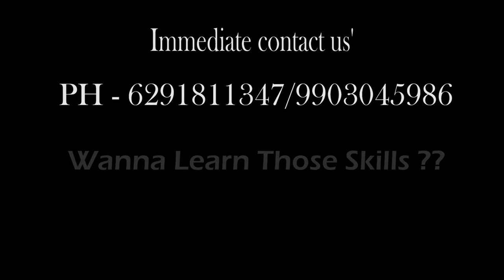Meri Jaan | Dance Cover | Soumen Roy AKA SR Choreography | UD Family Presents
Wat Up Guy"s It's Soumen Roy AKA SR
Unofficial Dance Family Presented A New Video.

Song Name: Meri Jaan
Singer: Neeti Mohan
Lyrics: Kumaar
Music Produced: Jackie Vanjari
Song Mixed & Mastered: Kunal Dabholkar

Choreograph : Soumen Roy AKA SR
Shot  And Edit    : Soumen Roy AKA SR
         Thumbnail : Blue Zone

Perform By : Annu
                     : Flora
                     : Ri Ta
                     : Rupkatha

S T U D I O - SR OFFICIAL
Follow To InStagram :

Wanna learn those skills !!? Join UD Family Now!!!
There I" Mean I Will Teach You Together .
Get in touch as soon as possible ... cause first 2 month free registration
Address : Studio SR Official . Chakrobarti Para Berakpur Road Barasat KOL126.
No experince necessary teens and adults, 16 & up private lessons available highly certified instructors

Give Some Love And Appreciate |
Keep Supporting and Peace |

Friends, this video made for conplete enjoyment so i hope you will give your love,Drop your suggestions.